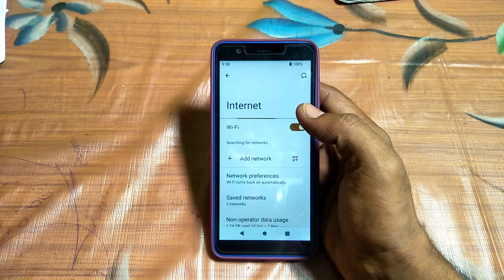how to connect Wi Fi nokia C3